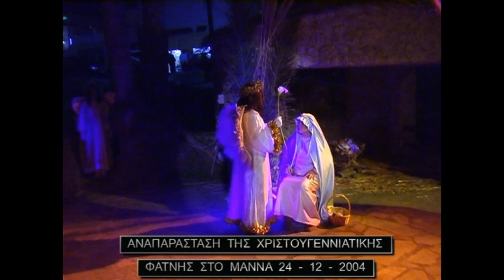Σύρος 24-12-2004 Η Χριστουγεννιάτικη Φάτνη στο Μάνα.